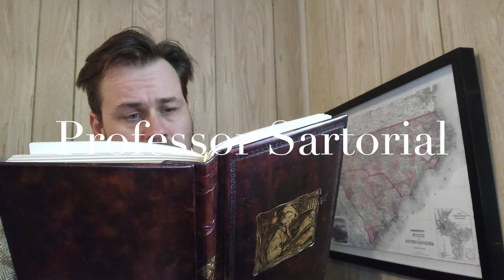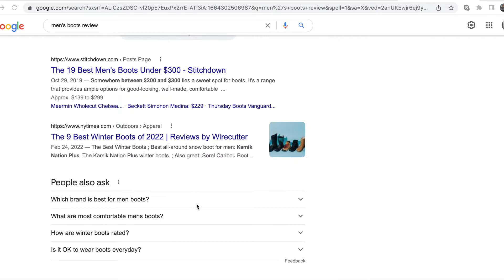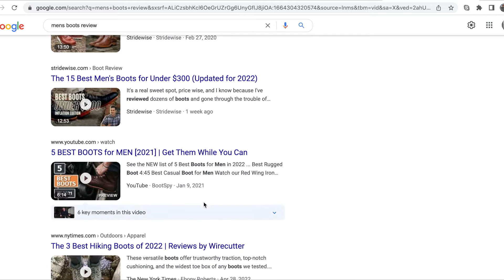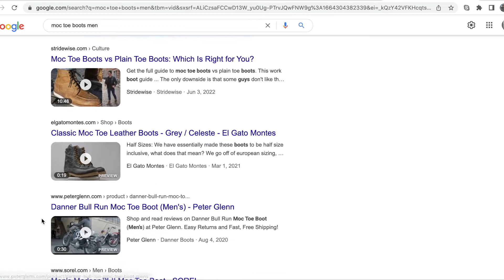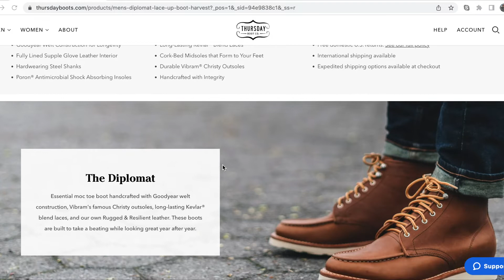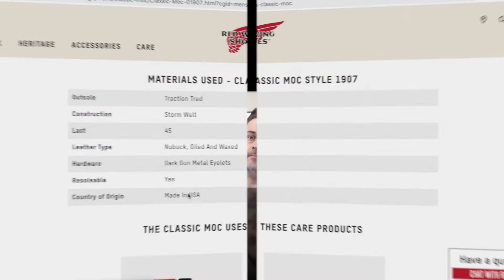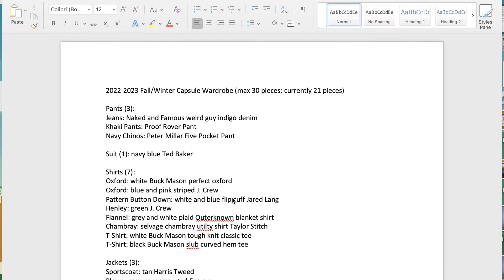Capsule Showdown: Kenneth Cole Unlisted vs. Red Wing Moc Toes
Say no to fast fashion!
In this video I search for a stylish, durable, and water resistant replacement for my Kenneth Cole Unlisted chelsea boots that I should never have bought anyway.
To read about how and why to capsule wardrobe go